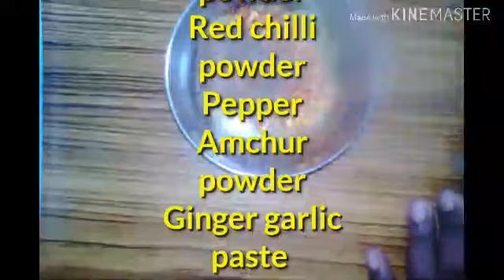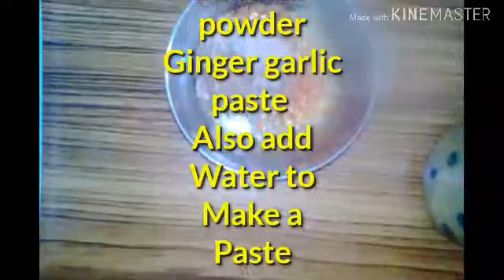Pattolum kondoru side dish//chapati side dish//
Pattolum curry

INGREDIENTS

Pattolum
Potato
Garlic
Gingergarlic paste
Turmeric powder
Red chilli powder
Pepper
Amchur powder
Garammasala also can be used
Salt
Oil
Cut potatoes and remove the seeds inside pattolum. Cut it also into
Small pieces.
Fry potato and pattolum in separately
Then take
Coriander powder, red chilli powder, pepper, salt, amchur powder, turmeric powder and make a paste using water.
Add this to the heated pan containing potatoes and pattolum.
Then mix it and close it for sometime
Your sidedish of chapati is ready